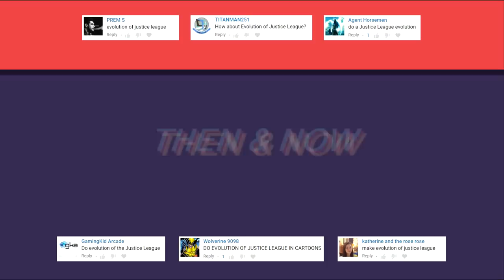Evolution of Justice League Movies in 15 Minutes (2018)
A look at how much Justice League animated and live-action movies have changed since 1997.

List of movies and directors:

1. Justice League of America (1997) - dir. by Félix Enríquez Alcalá
2. Justice League: The New Frontier (2008) - dir. by Dave Bullock
3. Justice League: Mortal (2009) - dir. by George Miller
4. Justice League: Crisis on Two Earths (2010) - dir. by Sam Liu and Lauren Montgomery
5. Justice League: Doom (2012) - dir. by Lauren Montgomery
6. Justice League: The Flashpoint Paradox (2013) - dir. by Jay Oliva
7. JLA Adventures: Trapped in Time (2014) - dir. by Giancarlo Volpe
8. Justice League: War (2014) - dir. by Jay Oliva
9. Justice League: Throne of Atlantis (2015) - dir. by Ethan Spaulding and Jay Oliva
10. Lego DC Comics Super Heroes: Justice League vs. Bizarro League (2015) - dir. by Brandon Vietti
11. Justice League: Gods and Monsters (2015) - dir. by Sam Liu
12. Lego DC Comics Super Heroes: Justice League – Attack of the Legion of Doom (2015) - dir. by Rick Morales
13. Lego DC Comics Super Heroes: Justice League – Cosmic Clash (2016) - dir. by Rick Morales
14. Justice League vs. Teen Titans (2016) - dir. by Sam Liu
15. Lego DC Comics Super Heroes: Justice League – Gotham City Breakout (2016) - dir. by Matt Peters and Melchior Zwyer
16. Justice League Dark (2017) - dir. by Jay Oliva
17. Justice League (2017) - dir. by Zack Snyder
18. Justice League (2017) - dir. by Joss Whedon